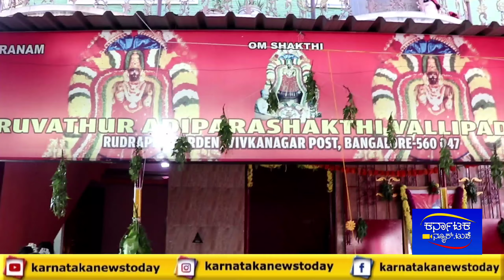ವೆಲ್ಲ್ ತೋರ್ ಆದಿಪರಾಶಕ್ತಿ ಅಮ್ಮನವರ ವಿಶೇಷ ಯಾಗ ಪೂಜಾ ಪುಣ್ಯಾತ್ಮ ಕೃಷ್ಣನ್ ರವರಿಂದ ಅನ್ನದಾನ ಕಾರ್ಯಕ್ರಮ